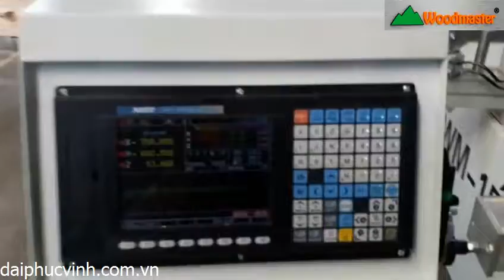|WOODMASTER| MÁY LÀM MỘNG ÂM CNC 4 ĐẦU CỰC NHANH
➡️Bình Dương..0933 471 343 – Ms. Thủy - 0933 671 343 – Mr. Hải